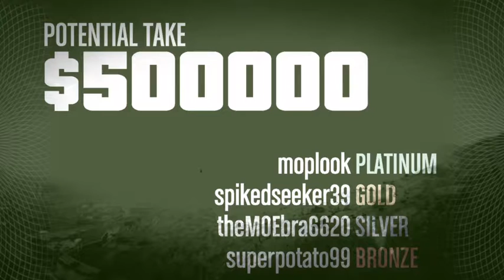finally doing prison break heist (after all this time!)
after all the fails moplook and i struggled with off screen got some friends and now we are off to do the loyalty challenge hope you enjoy